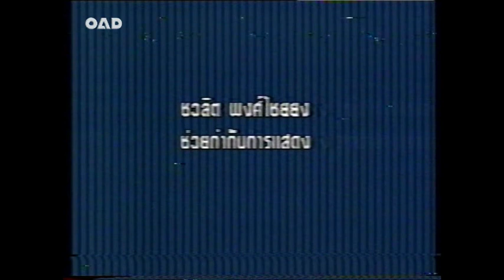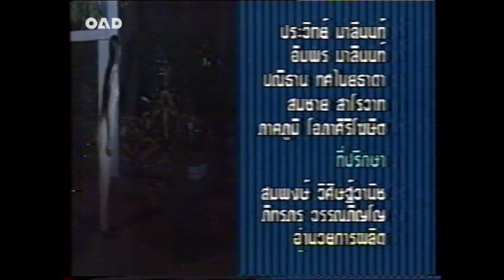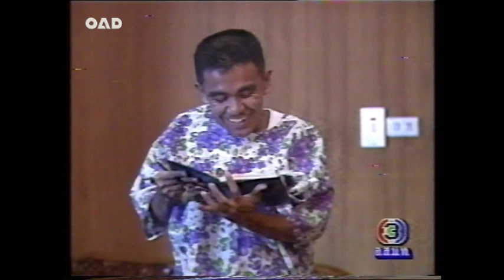พล นิกร กิมหงวน'38 วันสงกรานต์ ๓/๓